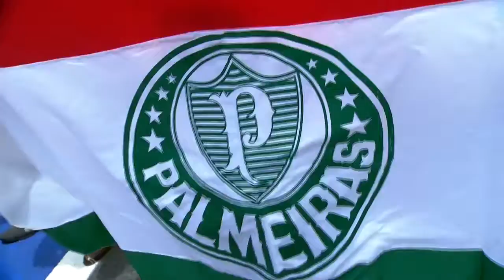Vitor Hugo vive a expectativa pela conquista do brasileirão - GE - 11/11/2016 | 720p